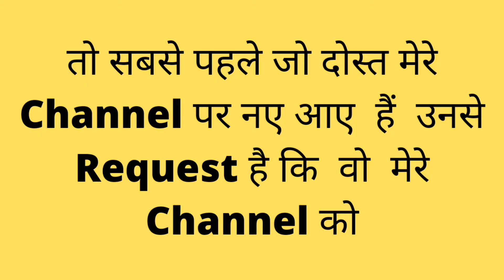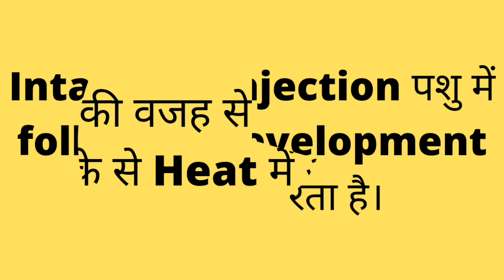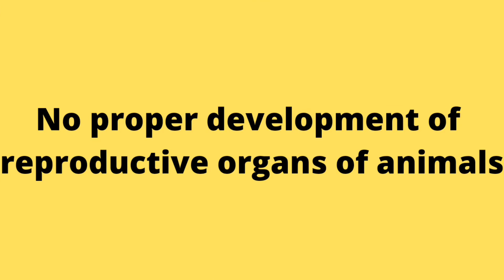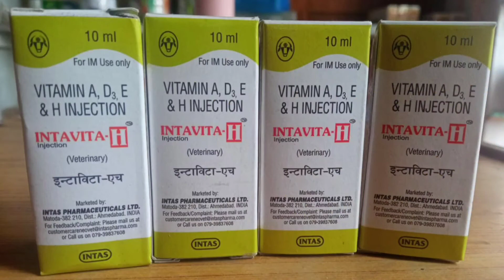intavita H injection | intavita h injection uses in hindi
intavita injection | intavita h injection | intavita h | intavita h injection uses in hindi

My all videos are education videos of veterinary medicine and how to use these medicines.

I also provide treatment videos on my channel for my subscribers.

Veterinary medicine full information. How to use in animals.